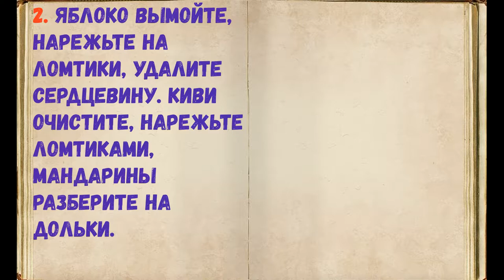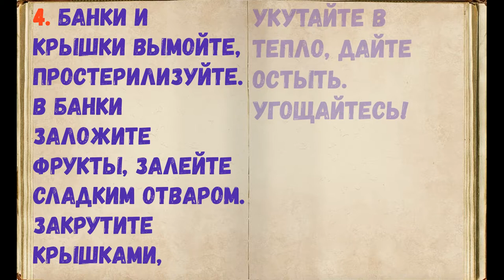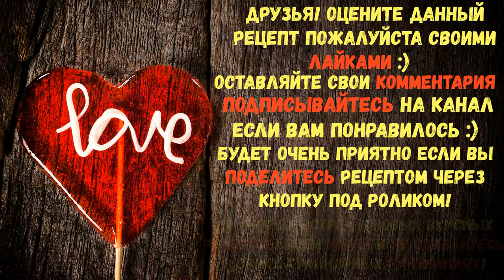Компот Из Киви, Мандарин И Яблок / Книга Рецептов / Bon Appetit